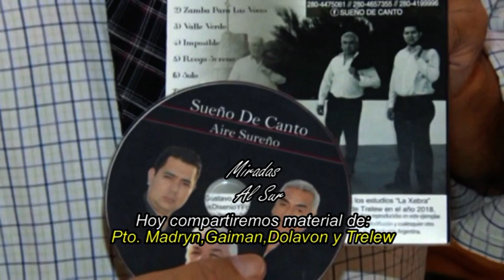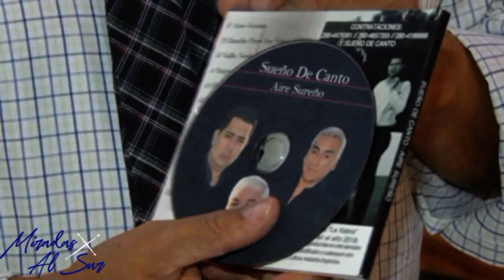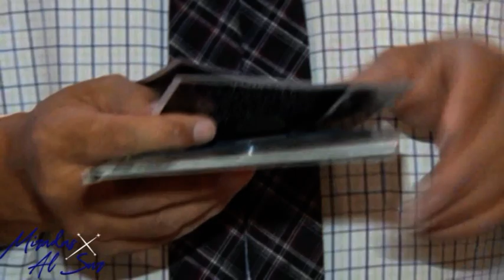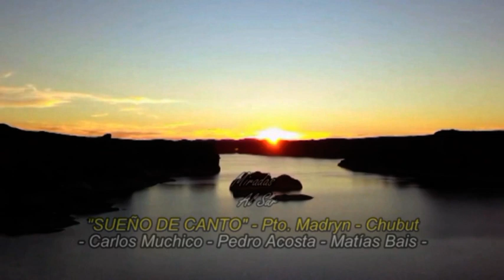Programa 17/04/2022 - 1º Parte - BLOQUE 1 14 ´ 49 ´´